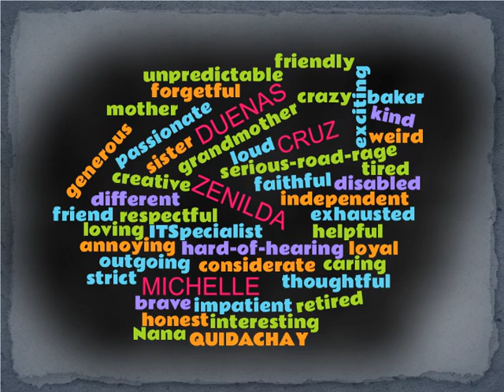Who I Am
On the last slide of the video, there's a blank purple speech bubble. it is to have a photo of all my medications.